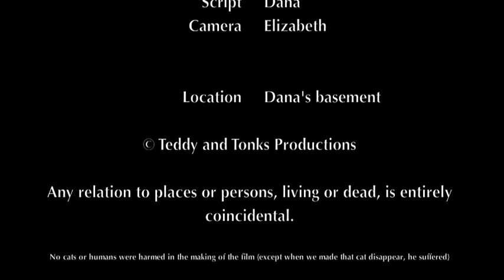Goodnight, Laser Light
A mysterious laser light possesses an innocent girl {who is wearing SHORTS by the way, those are SHORTS!}

Elizabeth

Credit, because legal stuff is fun :D